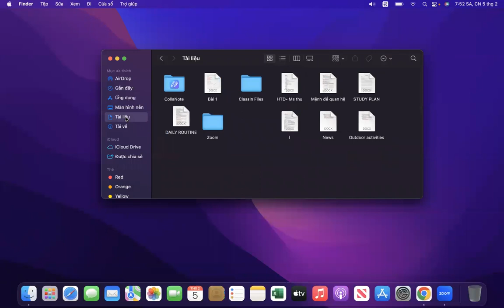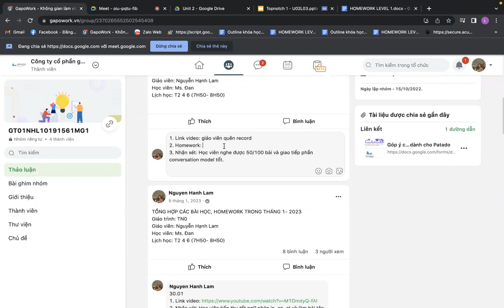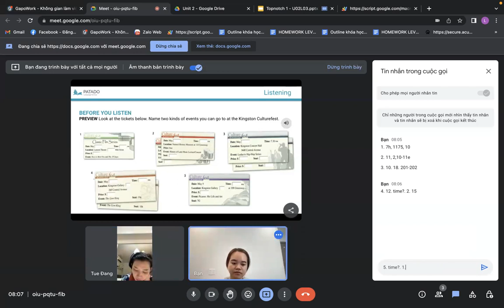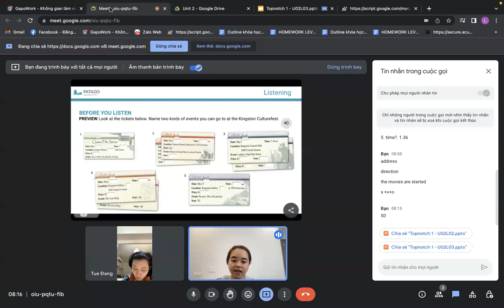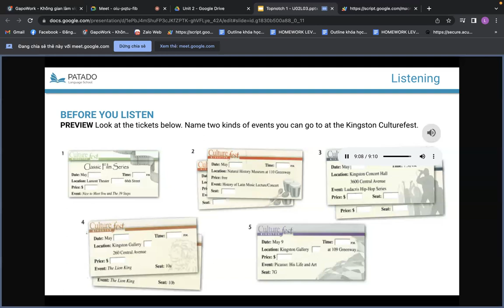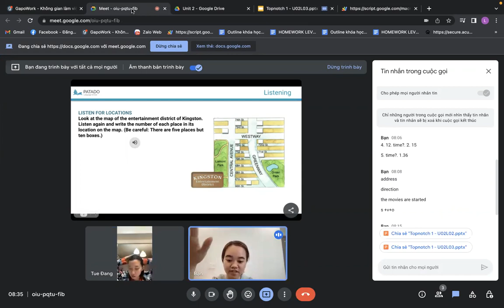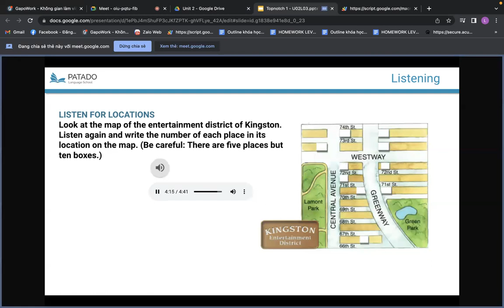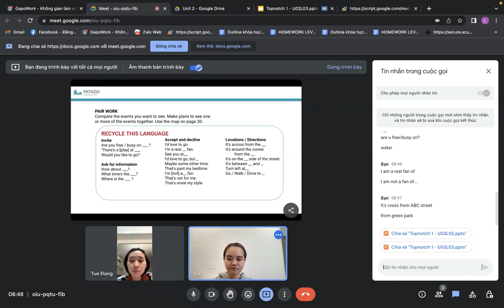05 02 23 tn1 u2 l3